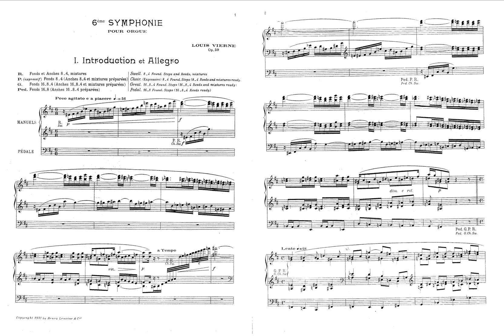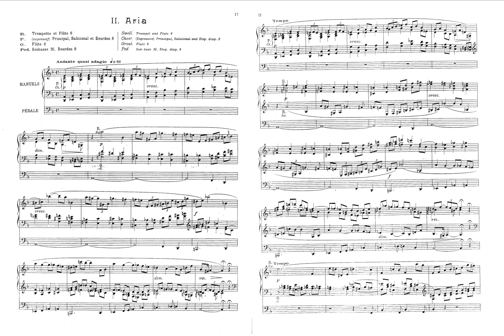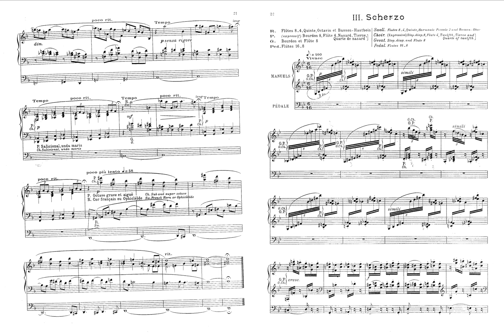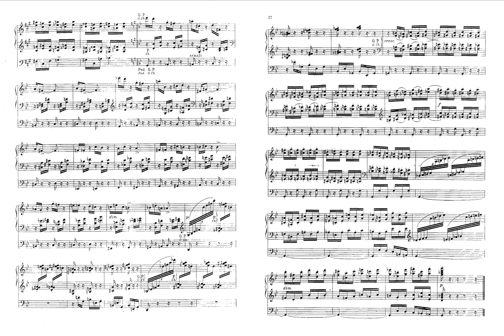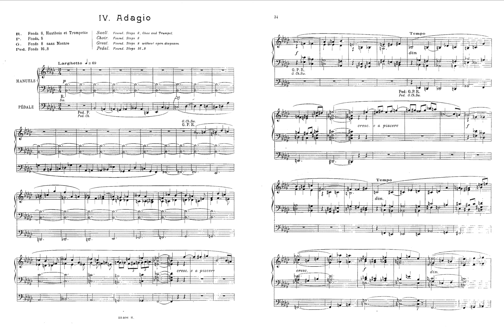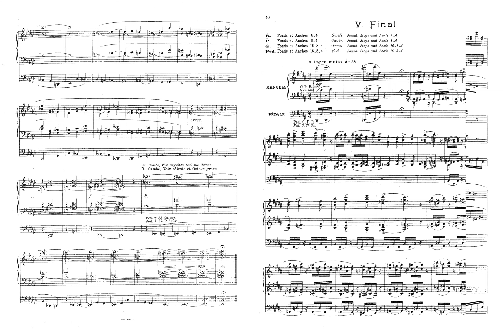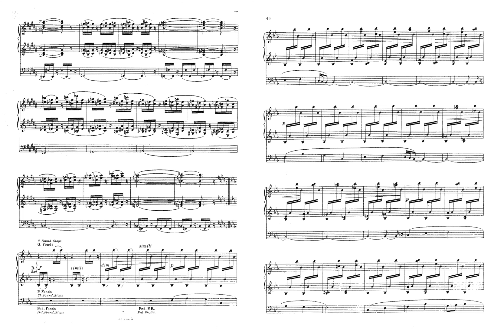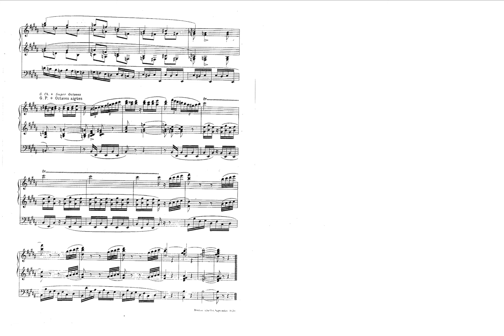David Hatt, organ: St. Mary's Cathedral Vierne/Tournemire Festival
David Hatt, Organ
Cathedral of St. Mary of the Assumption, San Francisco

Louis Vierne: Symphony No. 6
Introduction et Allegro
Aria
Scherzo
Adagio
Final

David Hatt has been Assistant Cathedral Organist at the Cathedral of St. Mary of the Assumption in San Francisco since 1998. During the first half of 2017 he also served as Interim Organist at Grace Cathedral.

He earned the M.A. degree in Music in 1978 from U. C. Riverside, following organ study with Raymond Boese and composition study with Barney Childs at the University of Redlands. During this time he was also a member of the Redlands Improvisers Orchestra and worked for the Raymond Garner Co. rebuilding tracker organs. The influence of Childs led to performances at regional and national conventions of the Society of Composers, Inc., and the College Music Society.

He has been featured in the opera "I, Norton" by Gino Robair, about a famous San Francisco historical character. Dave has also appeared several times with the San Francisco Symphony, SF Girls Chorus, WomenSing, and the SF Lyric Chorus.

His compositions and arrangements have been published by Wayne Leupold Editions, Darcey Press, and Augsburg Fortress.

Since 1998 he has presented several festivals of the music of Max Reger, including the sponsorship of Isabelle Demers.